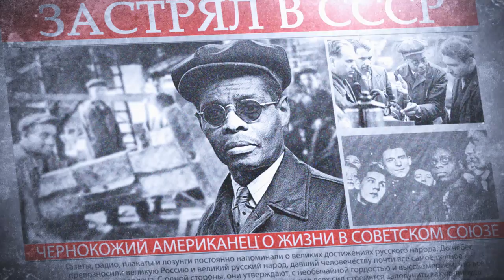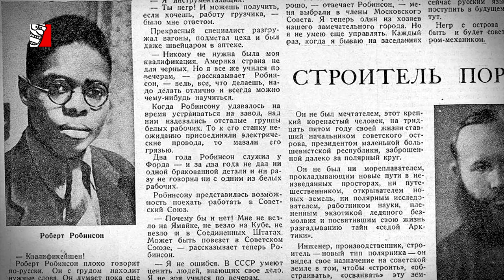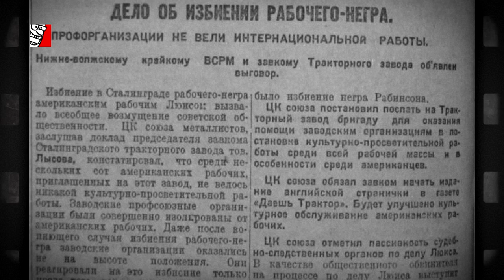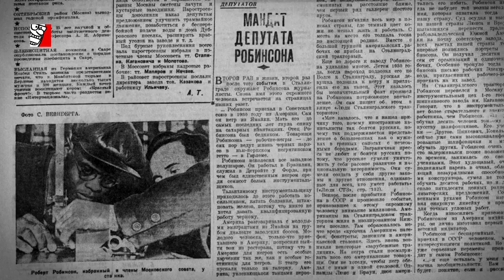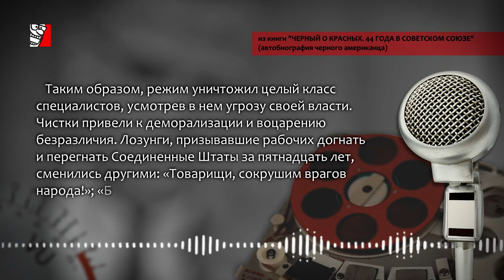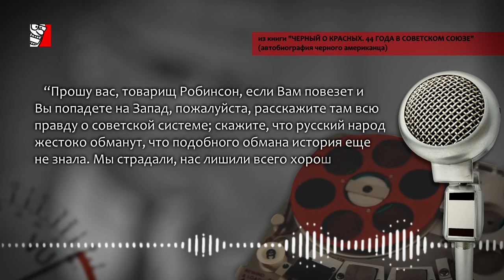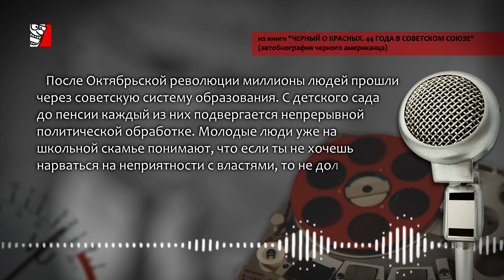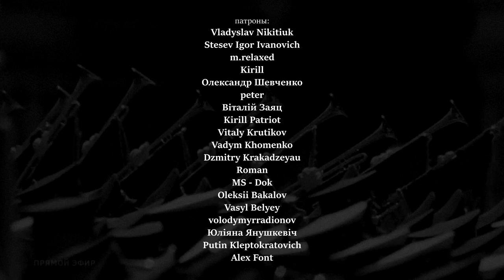ЧЕРНЫЙ АМЕРИКАНЕЦ ЗАСТРЯЛ В СССР ⛔️ НА 44 ГОДА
(исторический контент, содержит кадры кинохроники)
"44 года — большой отрезок жизни. Сорок четыре года я прожил в Советском Союзе. У меня никогда и в мыслях не было оставаться там надолго. Как я, черный американец из Детройта, мог жить в стране, враждебной почти всему, во что я верил и что почитал? Теперь, выбравшись из СССР, я часто спрашиваю себя, как мне удалось остаться в живых."

Это первые строки книги ЧЕРНЫЙ О КРАСНЫХ. 44 ГОДА В СОВЕТСКОМ СОЮЗЕ (автобиография черного американца), написанной в 1988 году Робертом Робинсоном, человеком с уникальной судьбой, попавшем в СССР еще в 1930-е и застрявшем в союзе на долгие-долгие годы. Чернокожий американец родом с Ямайки пережил индустриализацию, сталинские чистки, Вторую Мировую, эвакуацию, вездесущий надзор КГБ и оболванивающий прессинг кремлевской пропаганды, которая постоянно использовала афроамериканца Робинсона в своих целях. Сумев остаться отстраненным наблюдателем, он в полной мере хлебнул абсолютно всех прелестей советской действительности. Книга чернокожего американца - уникальный документ эпохи, сборник часто парадоксальных наблюдений за русскими. Это возможность увидеть историю глазами отстраненного наблюдателя, а это дорогого стоит.

Это НАСТОЯЩАЯ история СССР и России. Смотрите, чтобы понять, как на самом деле чувствовал себя простой человек в РЕАЛЬНОМ а не мифическом Советском Союзе с "вкусным мороженым" и "колбасой по 2.20". Рекомендуется всем, кто хоть раз задавался вопросом, КАК И ИЗ ЧЕГО СКЛАДЫВАЛОСЬ СОВЕТСКОЕ МИРОВОЗЗРЕНИЕ, И ПО СЕЙ ДЕНЬ ОПРЕДЕЛЯЮЩЕЕ ПОВЕДЕНИЕ ОГРОМНОГО БОЛЬШИНСТВА НАСЕЛЕНИЯ РОССИИ, без различия полов, возрастов, чинов и званий...